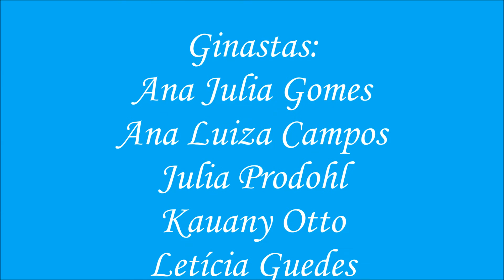Copa Brasil de Conjuntos 2014 - Cj 5 Fitas Infantil Joinville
Conjunto 5 Fitas da Categoria Infantil de Ginástica Rítmica de Joinville na Copa Brasil de Conjuntos realizado em Contagem, MG - em 29 de Agosto de 2014. Técnica: Patrícia Dalchau.
Apresentação RIO.